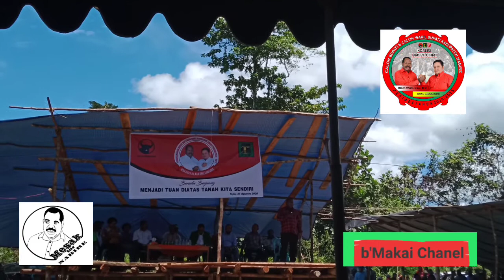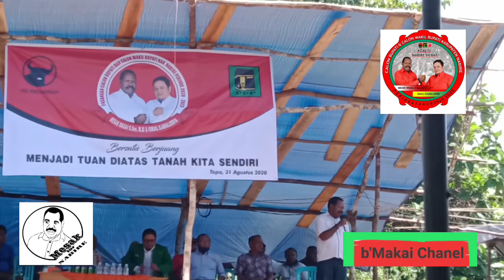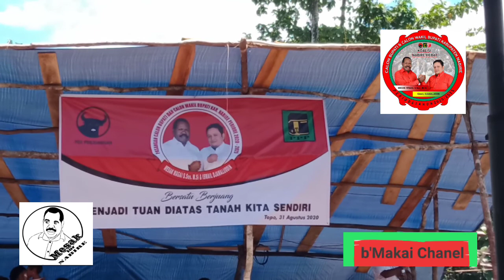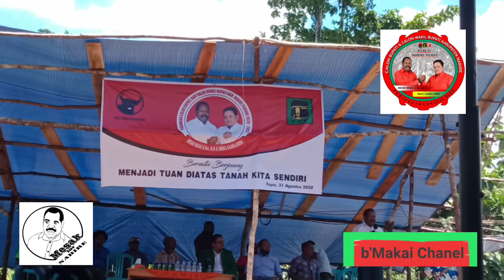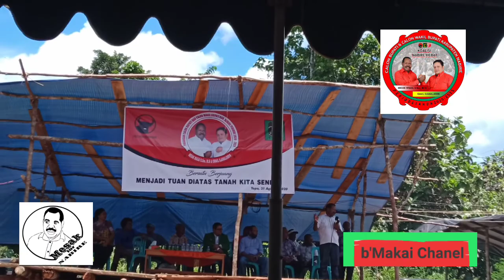SYUKURAN DAN DEKLARASI SAHABAT MESAK MAGAI, S.sos, M.si FOR NABIRE MAJU.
UWAPA, 1 September 2020.
Syukuran dan deklarasi sahabat MESAK MAGAI, S.sos, M.si. dilakukan di UWAPA.